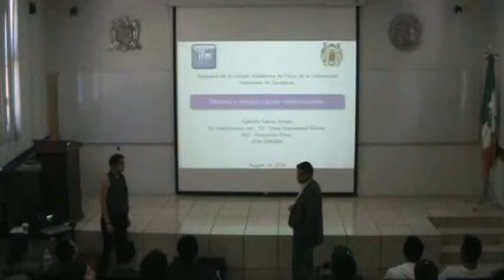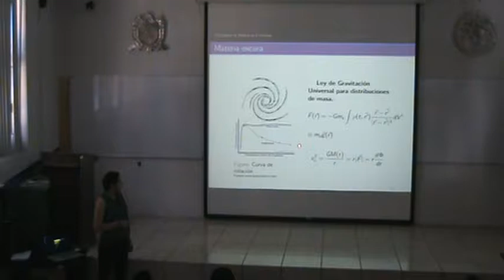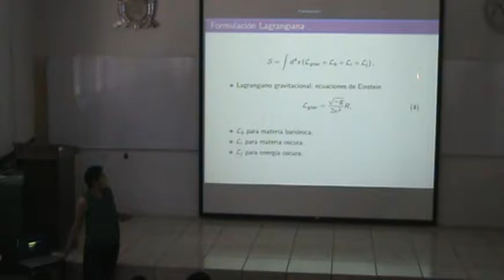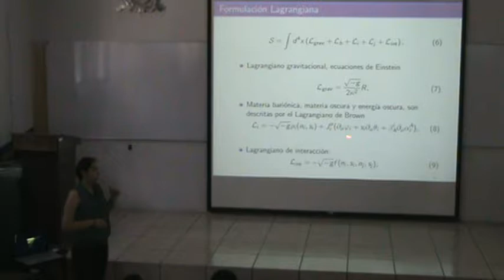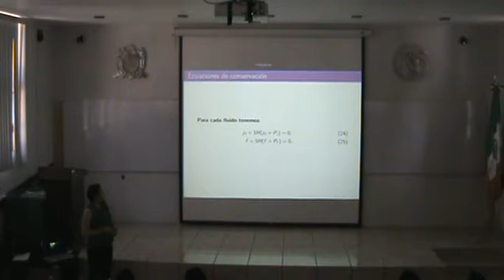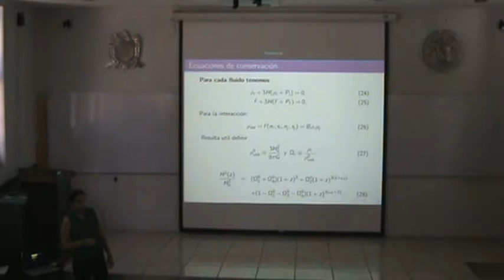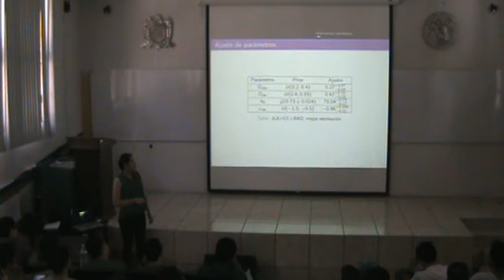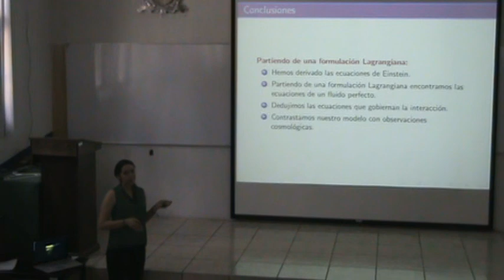Seminario "MATERIA Y ENERGÍA OSCURA INTERACTUANTES"